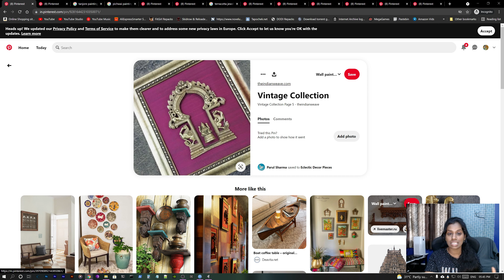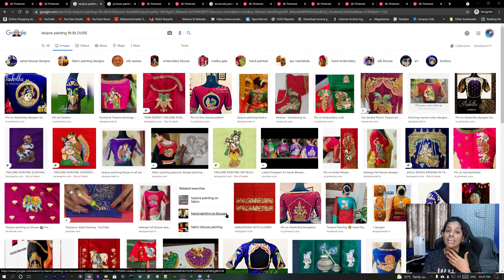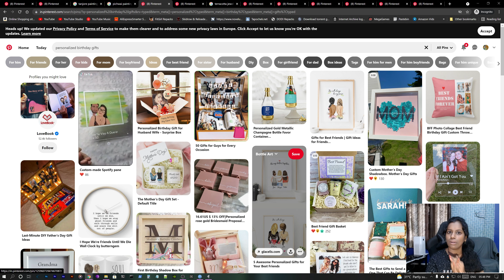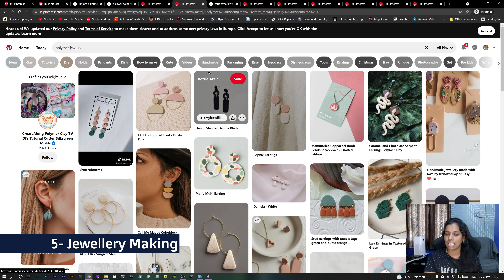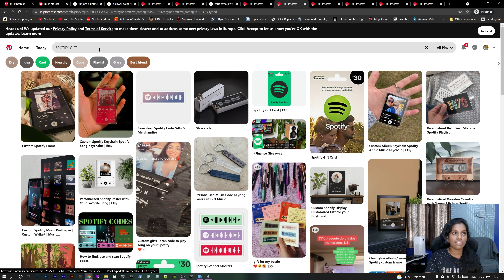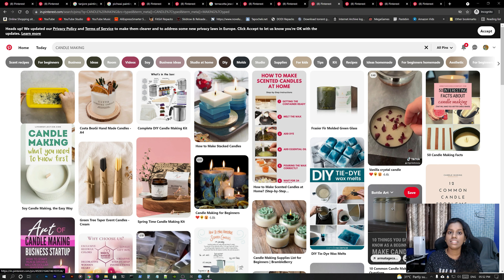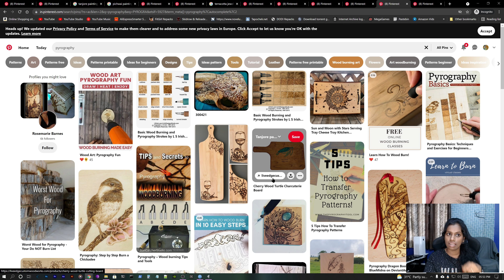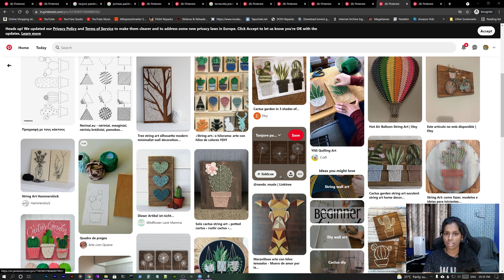Work From Home |10 Art and Craft Business Idea |Handmade Product Business Ideas Earn Money From Home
Hi guys,
This video is about Work From Home |10 Art and Craft Business Idea |Handmade Product Business Ideas ||  Earn Money From Home

00:10 Introduction
00:37 Wall Decor
02:01 Fabric Painting
02:51 Customized  Gift
04:08 Resin Art
05:50 Jewellery Making
07:01 Spotify Gift
07:54 Candle Making
08:38 Punch needle Art
09:30 pyrography
10:14 String Art
11:12 End

TANJORE PAINTING ESSENTIALS
CAMLIN POSTER COLOURS 20 SHADES:
JAYNA BRUSHES:
ISOMARS FINELINER TECHNICAL DRAWING PEN :
YELLOW CARBON PAPER :
CAMLIN TECHNICAL PENCIL :
A3 DRAWING NOTEBOOK :
A4 DRAWING NOTEBOOK
FOIL ENHANCING TOOL :
FEVICOL :
TRACING PAPER:
ORBITAL SHEET SANDER:
SCULPTING TOOL:
DETAIL KNIFE:
MODELLING TOOL:
CONE COVERS:

ART SUPPLIES :
ARTIST STAND (EASEL):
CAMLIN INTERCHANGEABLE SPECIALITY BRUSHES -8
CAMEL FLAT BRUSH SERIES 67
BOSNY AEROSOL CLEAR SPRAY:
FABER-CASTELL TRIANGULAR COLOUR PENCIL -PACK OF 24
CAMEL STRETCHED CANVAS:
CAMLIN KOKUYO FABRICA ACRYLIC ULTRA COLOURS
PAINTING KNIFE:
PAPER STUMP :
Staedtler Mars Lumograph degree pencils set of 24 pencils in 24 degrees from 10H to 12B
Staedtler Kneadable Art Eraser

CRAFT SUPPLIES:
STANLEY GLUE GUN:
FEVICRYL MOULD IT CLAY

OFFICE SUPPLIES:
DAILY PANNER
NOTEBOOK
CLASSMATE RULED NOTE

YOUTUBING ESSENTIALS:
MOILE HOLDING STAND :
DJI Osmo Mobile 3 Handheld Smartphone Gimbal (Grey)

HOME DECOR:
HANDING LANTERN:(BLUE)
SET OF 2
HANDING LANTERN:(RED)
MOSAIC CANDLE HOLDER:
SET OF 100 CANDLES
SHOWCASE PIECE MUSIC:
ARTIFICIAL FLOWERS
3D HEXAGON GLASS STICKER
LED -STRING LIGHT 50
BATTERY AAA
PURE WHITE STICHKER MATTE

with Love,
Sharbha

I hope this video content is useful to you..